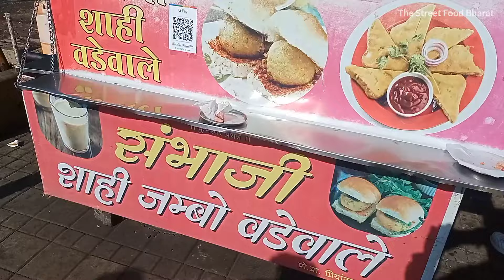तीखे और चटपटे उल्टा वड़ा पाव अब भोसरी मैं | संभाजी शाही वडेवाले | Ulta Vada Pav Recipe | Vadapav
तीखे और चटपटे उल्टा वड़ा पाव अब भोसरी मैं | संभाजी शाही वडेवाले | Ulta Vada Pav Recipe |

Address :- संभाजी शाही वडेवाले, भोसरी बस स्थानक भोसरीगांव पुणे महाराष्ट्र

Ingredients:
Pav bread - 6
Garlic green chilli paste - 1 tbsp

तीखे और चटपटे उल्टा वड़ा पाव, भोसरी मैं उलटा वडापाव, संभाजी शाही वडेवाले,Ulta Vada Pav Recipe, Bread Pakoda Recipe, pakoda recipe for rainy season, aloo bonda recipe, vatata vada recipe, pav bread recipe, fried vada pao recipe, kabitaskitchen recipe, how to make ulta vada pav, how to make vada pav, easy starter recipe with bread, bread recipes, starter using bread,